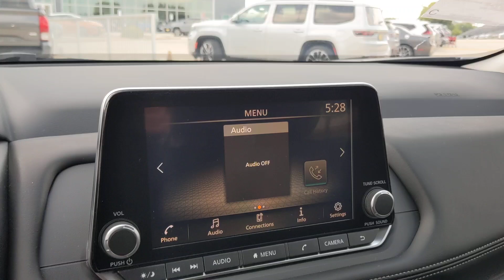2024 Nissan Rogue SV San Antonio, Austin, Houston, New Braunfels, Helotes TX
New 2024 Nissan Rogue SV available at gunnnissan located in 12838 San Pedro, San Antonio, TX, 78216.
Stock#: N241231 - VIN#: JN8BT3BA8RW359912

You will be amazed by this   2024  Nissan Rogue. Here's a stylish, efficient Rogue that has the features you need to stay on top of today's demanding lifestyle. This can-do crossover anticipates your wants and needs with a quiet, comfortable ride in a spacious well-equipped cabin.  The following are some of this vehicles highlighted options: Intelligent Auto on/off High Beams, Pre-Collision System, Lane Departure Warning, Keyless Entry, Back-Up Camera, Power Liftgate, Keyless Start, Adaptive Cruise Control, Heated Mirrors, Lane Keeping Assist. Enjoy the convenience and comfort this Rogue has to offer. Come in for a fun and easy test drive. Our team will make it the best part of your day.